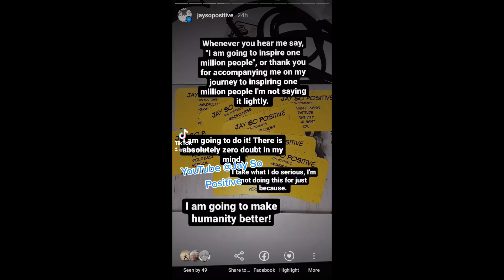My Vision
I am making this video to share my vision, my dream with all of you guys:)

I know in today's world it can be extremely hard to keep a positive state of mind.

That's why I make YouTube videos to help people become more mindful, grateful, positive, and the best version of themselves. To give humanity that positive perspective on life again!

I am going to inspire one million people with the content that I create so make sure you tag along for the journey.